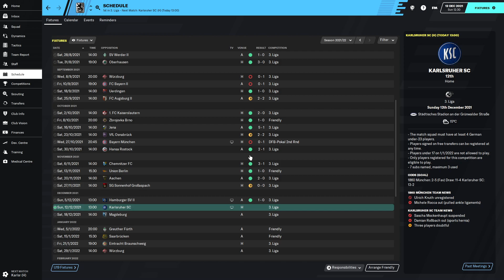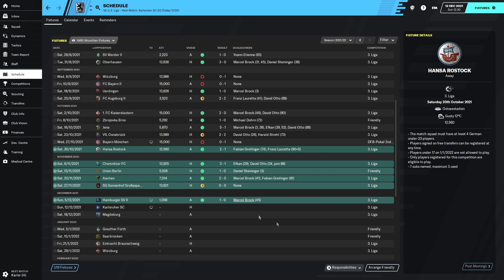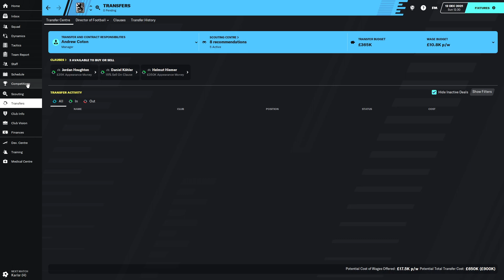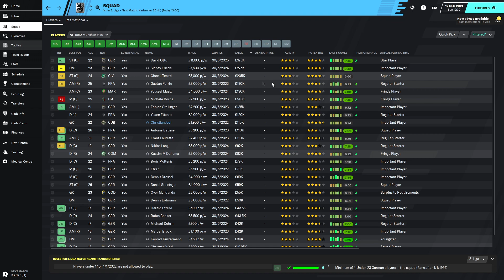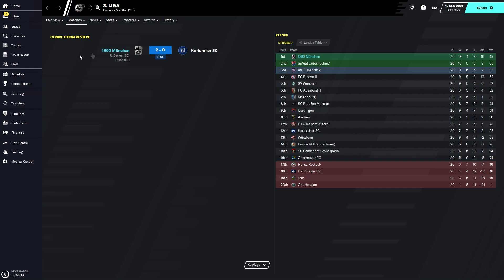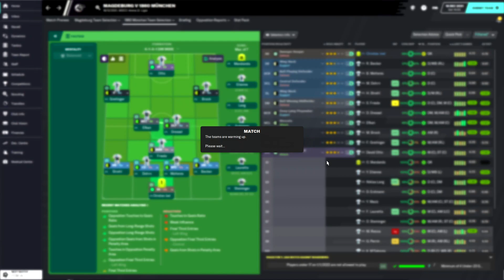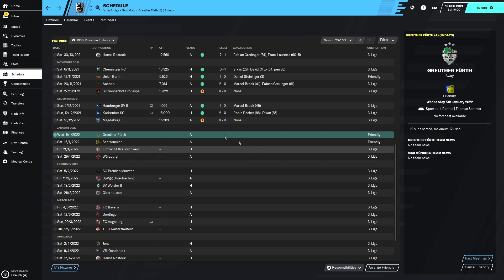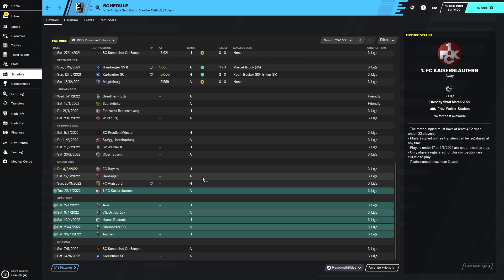FM20: 1860 Munchen - Ep19: Too Many Draws